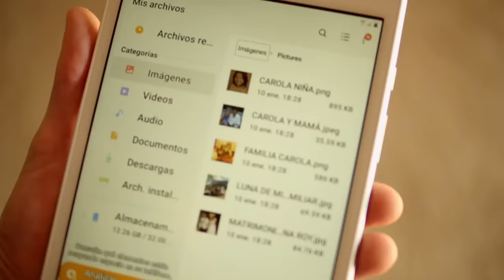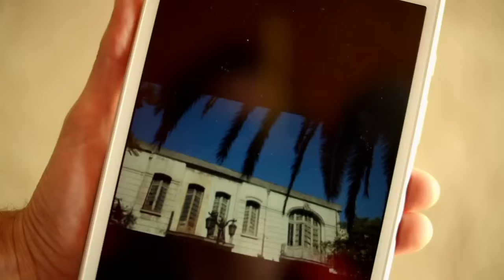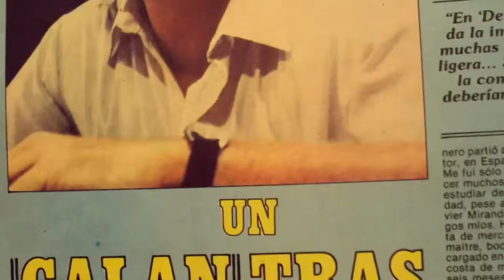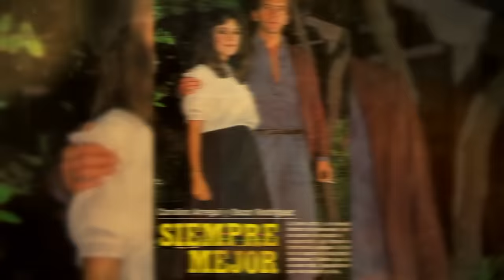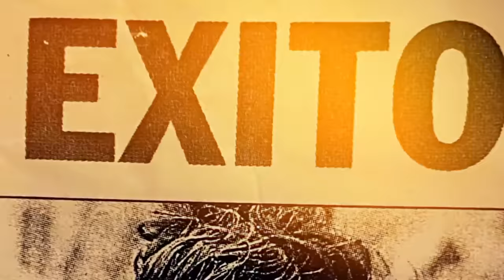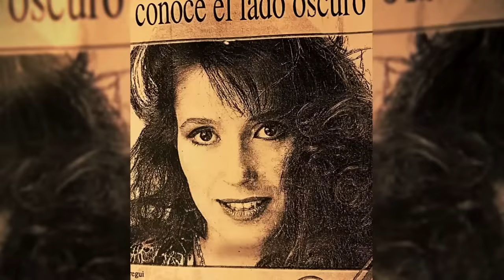De Tú a Tú | Carolina Arregui